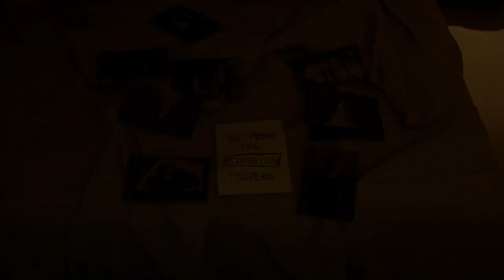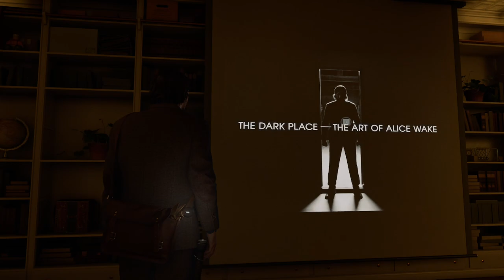Alan Wake 2 - Capitulo 5 - Encantador - Gameplay - Español - Walkthrough - Solución - Terror